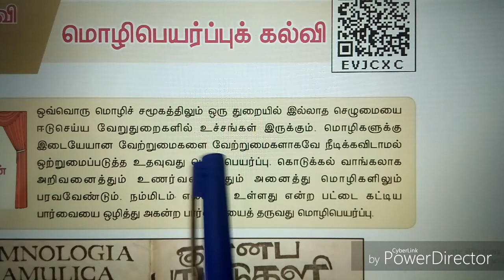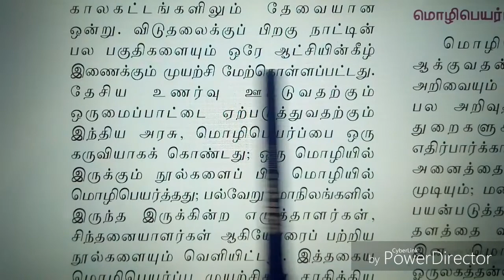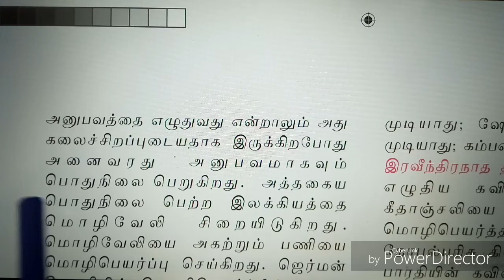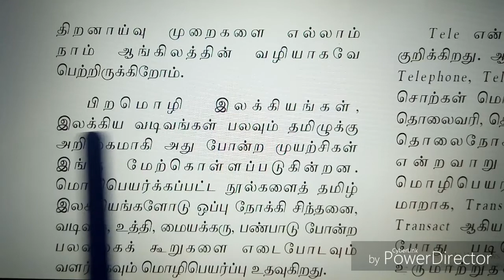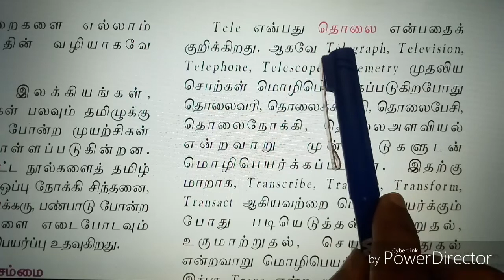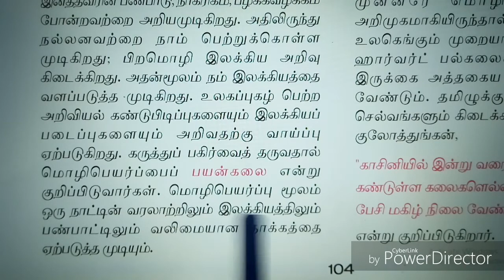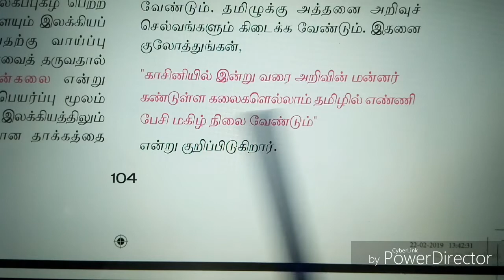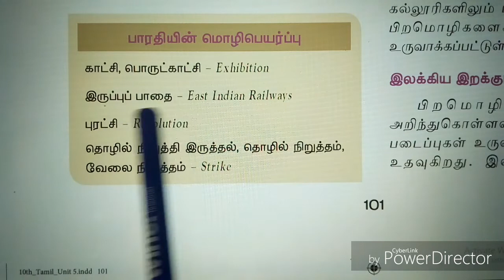TNPSC TAMIL உரைநடை _10th std_New book_5th lesson_மொழிபெயர்ப்புக் கல்வி